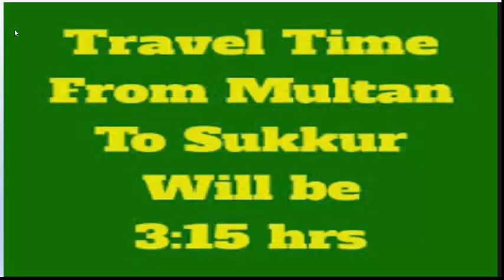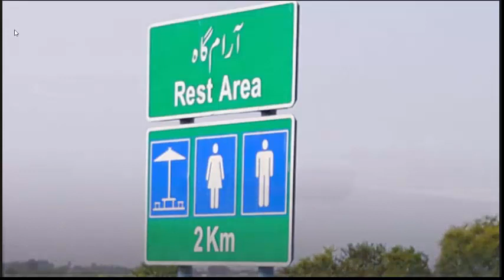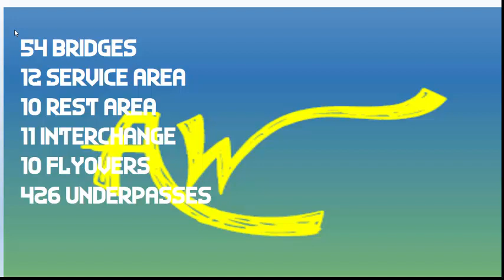M5 Motorway Multan to Sukhur motorway -Interchanges, Distance, complete date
M5 Multan to Sukhur
distance 392 kn
time 3:15
interchanges 11
54 bridges12 service area10 rest area11 interchange10 flyovers426 underpasses

Motorway Pakistan
Motorway Lahore to Krachi

KLM -Karachi Lahore Motorway

Our Other Motorway Videos of Pakistan
M5 Sukkur Multan Motorway Interchanges and exits | Multan to Sukkur Motorway Opened for LTV 12th SEP